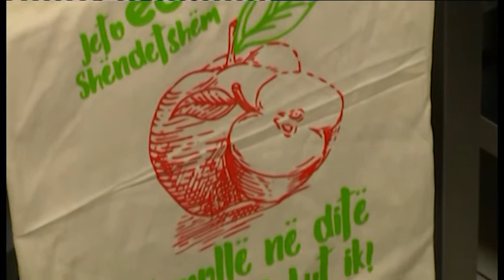Receta juaj, "Mish viçi me perime dhe noodles"